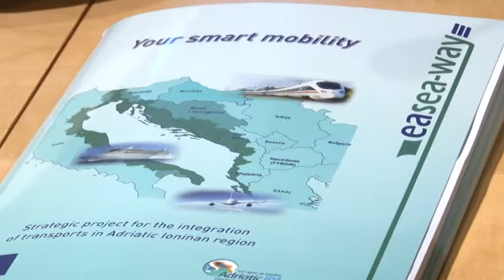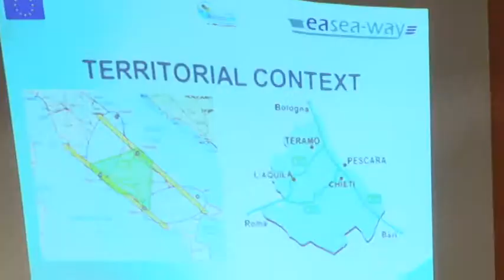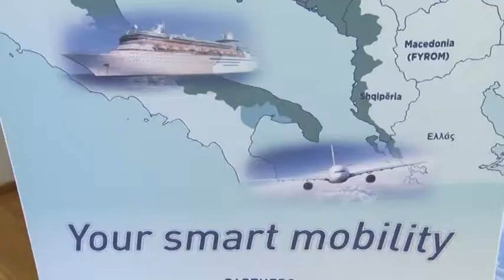EasyWay in Abruzzo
La Regione Abruzzo ha istituito un tavolo di lavoro per innovare i servizi dedicati ai passeggeri e implementare i flussi di transito nella regione. Per farlo sceglie di investire nell'innovazione tecnologica e nei nuovi strumenti di comunicazione